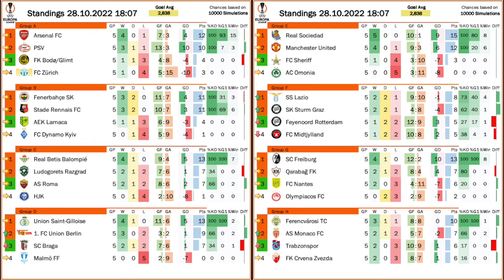Sturm Upset Feyenoord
Many games and even more story lines. But to me the biggest story is the crazy group F in the Europa League where Sturm and Lazio now hold an advantage, but need to secure points away from home. Arsenal and PSV played out two games within a week with PSV surprisingly prevailing on aggregate. And again, a Köln game needed to be suspended, but this time it was not the faul of the fans.

00:00 Weird Arsenal-PSV double
01:18 Recap of all the other UEL games
04:30 UEL Standings, projections and upcoming games
06:45 Recap of all the UEC games
07:39 UEC Standings, projections and upcoming games